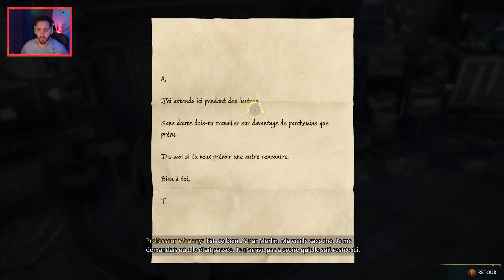Rediff live Twitch - La salle sur demande! Une lettre d'amour! - Hogwarts Legacy #4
Rediffusion live Twitch du 17/02/2023 sur Hogwarts Legacy